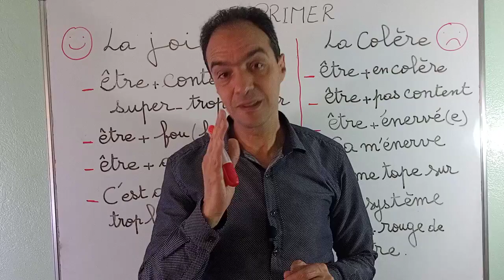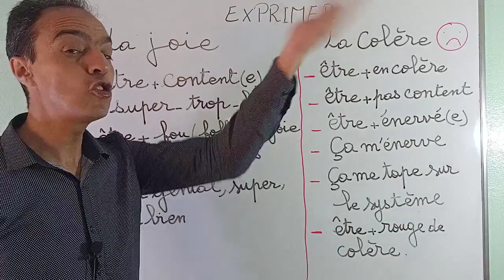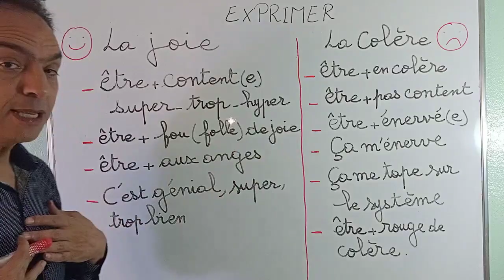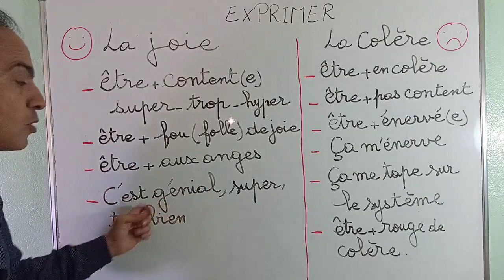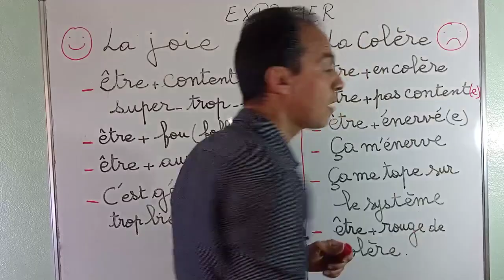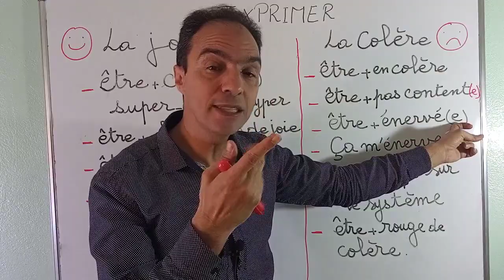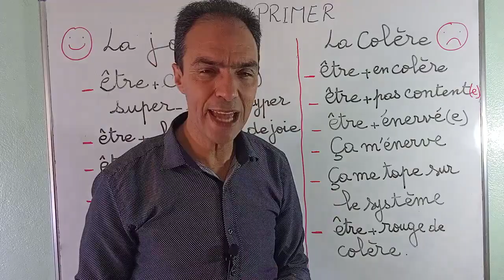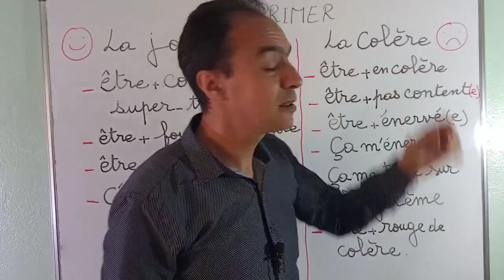تعلم التواصل بالفرنسية 2022 : كيفية التعبير عن الفرح والغضب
في هذا الدرس و في إطار تعلم التواصل بالفرنسية 2022  سنتعرف على كيفية التعبير عن الفرح و الغضب باللغة الفرنسية بكل سهولة
on va voir comment exprimer la joie et la colère en français
كيف تتحدث الفرنسية بطلاقة وبدون أخطاء 2022